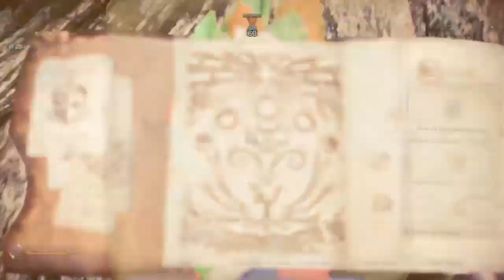MHW Icebourne Long Sword Speedrun Tempered Ruiner Nergigante 4'54